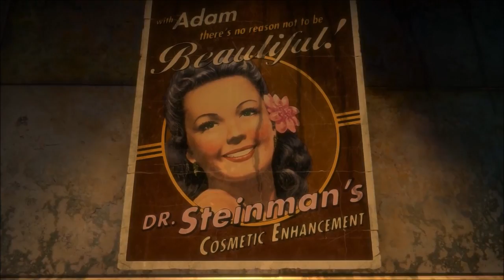BioShock The Collection Review on Xbox One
The disparate and compelling worlds of Rapture and Columbia await, would you kindly watch this video?